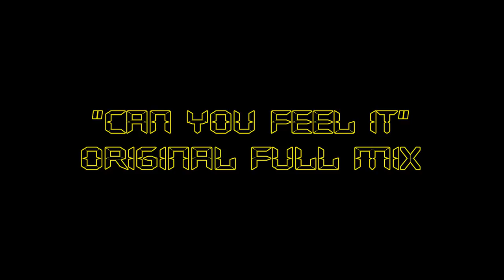JEAN-ROCH "Can You Feel It" (Original Full Mix)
Singer: JEAN-ROCH
Song: Can You Feel It (Original Full Mix)
Year: 2003